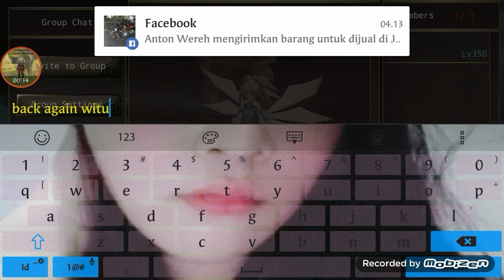Iruna Online - Testing New Stat For Dual Blow Monk